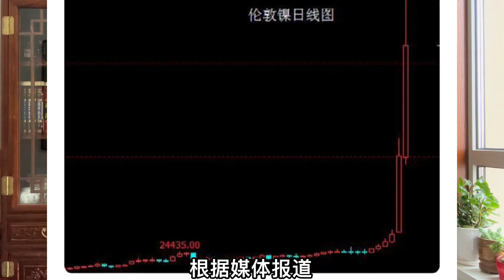镍王与资本的围猎；博弈中的青山控股！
一峰频道 镍王与资本的围猎；博弈中的青山控股！
永前Wyq